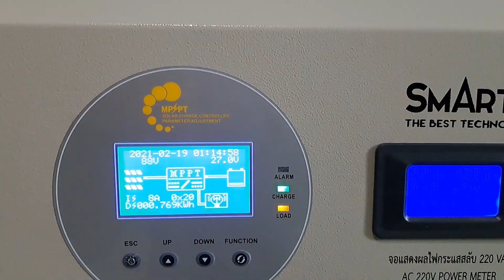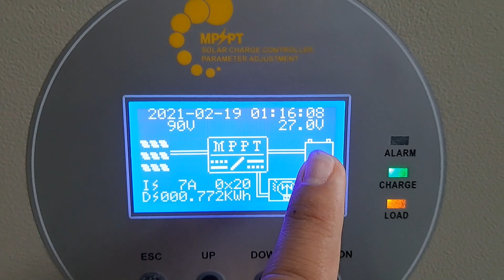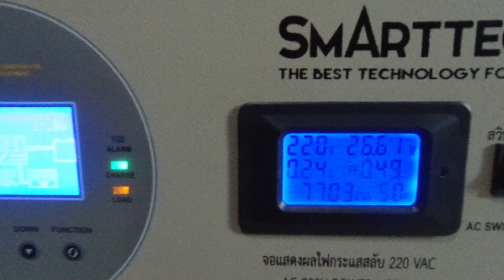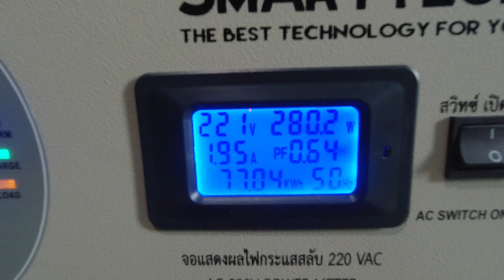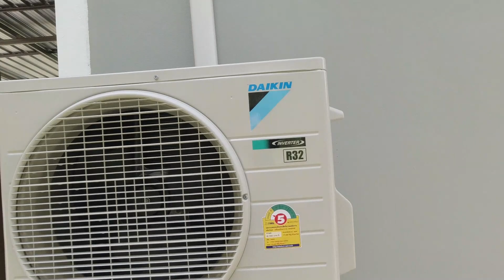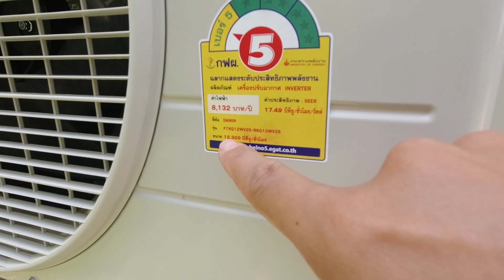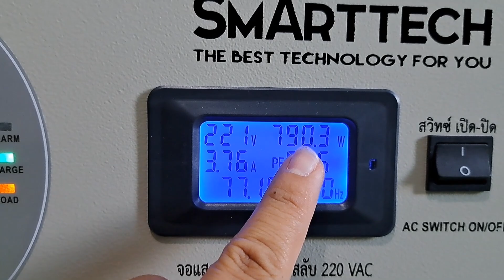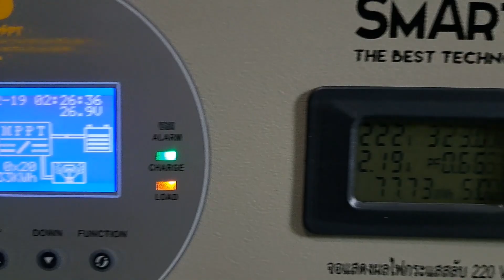เปิดแอร์อินเวอร์เตอร์25องศา กินไฟกี่วัตต์ในระบบโซล่าเซลล์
โซล่าบ๊อก4 จัดโปร5ชุด เหลือ 56,000 บาท
สนใจโทร 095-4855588(บ้านหลังน้อย พลังงานทดแทน)
เฟส​บุ๊ค​แฟน​เพจ
"บ้าน​หลัง​น้อย​ พลังงาน​ทดแทน"

ลิ๊งค์สินค้า​ โซล่าบ๊อกซ์​4​